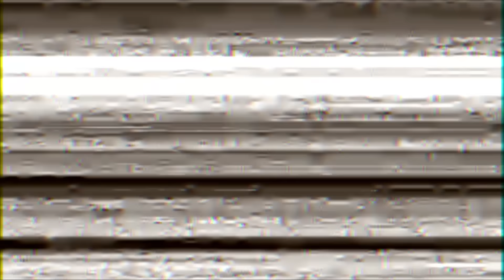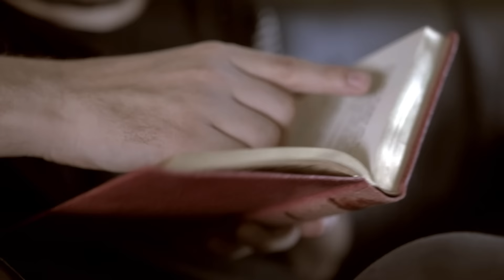BESTÄLL EN VÄN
Adrian är ensam så varför inte beställa en vän?

DunderHumor består av Adrian, Andreas och Walter. Vi skapar framförallt sketcher och tecknade kortfilmer som vi lägger upp här på vår YouTube-kanal.